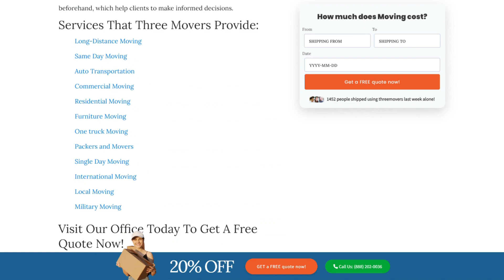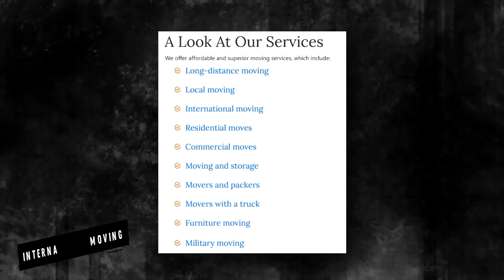Efficient Moving Services in Ponchatoula | Hassle-free Relocation in Ponchatoula | Top Moving Tips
🏡 Welcome to Three Movers – Your Trusted Moving Partners in Ponchatoula, Louisiana! 🚚✨

Are you gearing up for a move in Ponchatoula or the surrounding areas? Look no further! Three Movers is your go-to moving service, dedicated to providing efficient and hassle-free relocations. Whether you're moving to a new home, office, or anywhere in Ponchatoula, we've got you covered.

🌟 Why Choose Three Movers?
At Three Movers, we understand that moving can be a daunting task. That's why we're here to make the process as smooth as possible. Our experienced team is committed to delivering top-notch moving services tailored to your needs. With a customer-centric approach, we prioritize your satisfaction and peace of mind throughout the entire moving journey.

✅ Efficient Moving Services:
Our skilled movers are trained to handle every aspect of your move efficiently. From packing delicate items to transporting heavy furniture, we've got the expertise to ensure your belongings arrive at your new destination intact. Our goal is to save you time and energy, allowing you to focus on settling into your new space.

📦 Hassle-free Relocation:
Say goodbye to the stress of moving! Three Movers takes care of the logistics, so you can relax and enjoy the excitement of your new chapter. We provide a range of services, including packing, loading, transportation, and unpacking, tailored to meet your specific needs. Your satisfaction is our priority, and we strive to make your relocation experience stress-free.

🚀 Top Moving Tips:
As your moving partners, we want to empower you with valuable insights to ensure a smooth transition. From efficient packing techniques to organizing your move, we share practical advice to make your relocation a breeze.

📍 Location Information:
Three Movers is proud to serve Ponchatoula, Louisiana, and the surrounding areas. Our local expertise allows us to navigate the unique challenges of the region, ensuring a seamless moving experience for our clients. Whether you're moving within Ponchatoula or to a neighboring town, we're here to make your move stress-free and enjoyable.